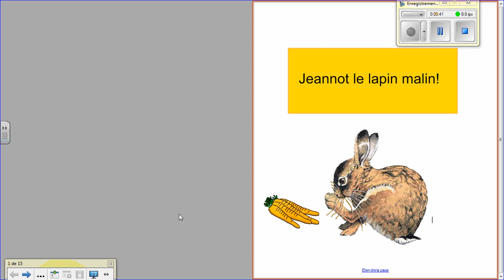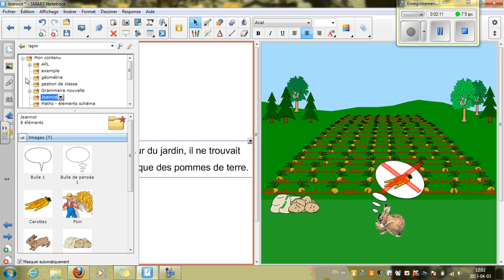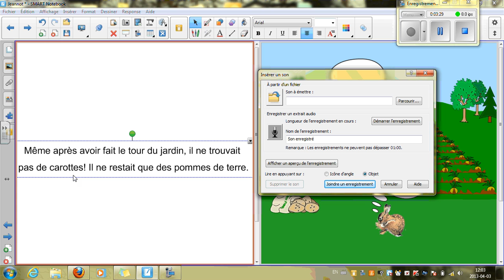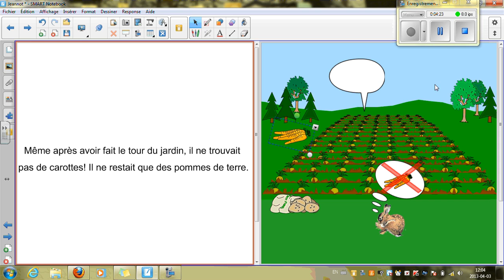Capsule TNI #8 - Créer un livre numérique dans Notebook